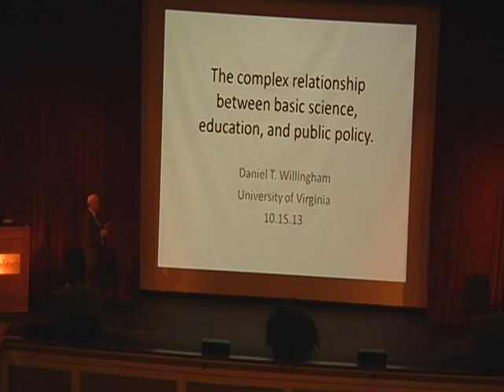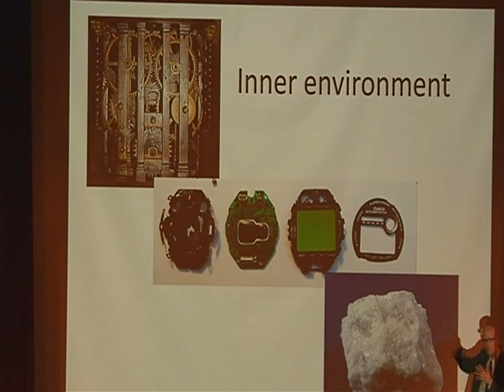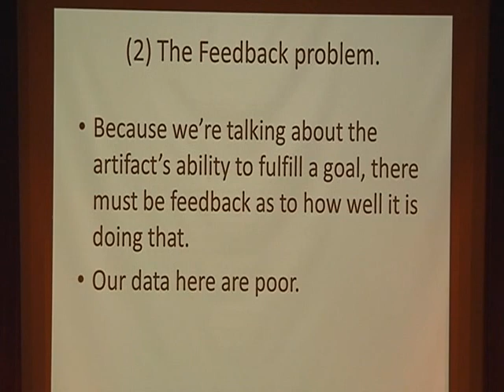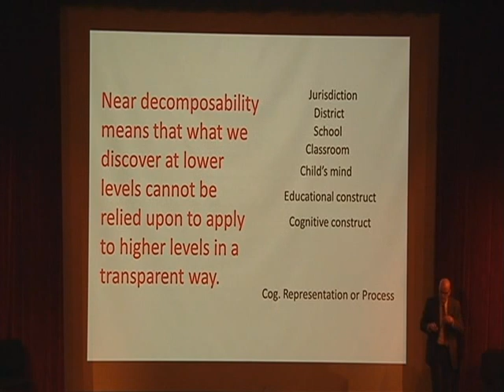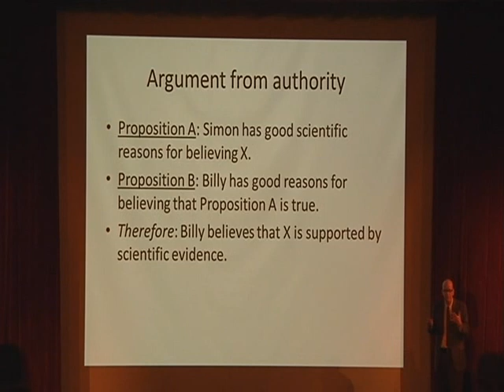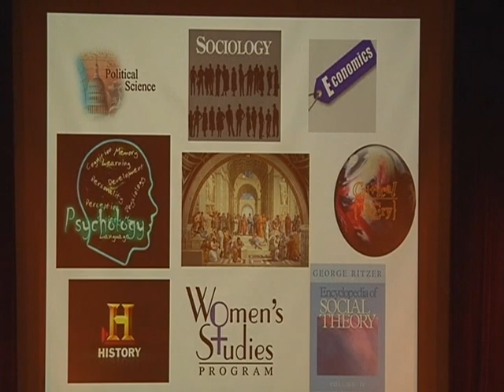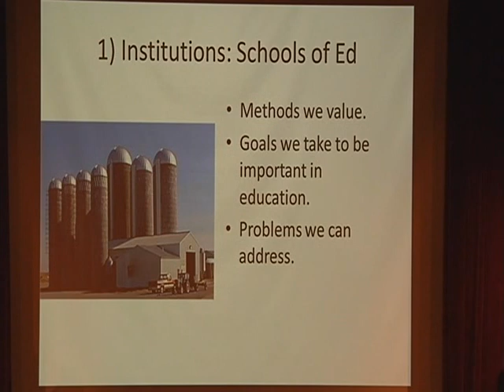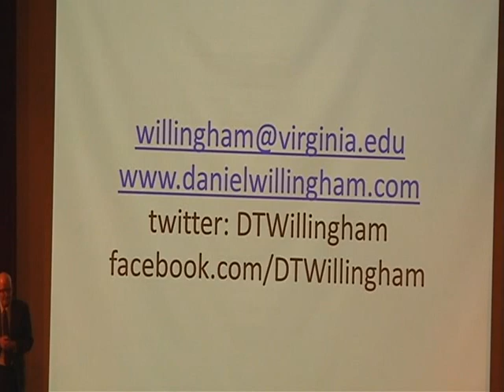Daniel Willingham - 10/15/2013 - (Riall Lecture Series)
Daniel Willingham presenting for the Riall Lecture Series on November 15, 2007 in the Holloway Hall auditorium at Salisbury University. Digitized from DVD disc.